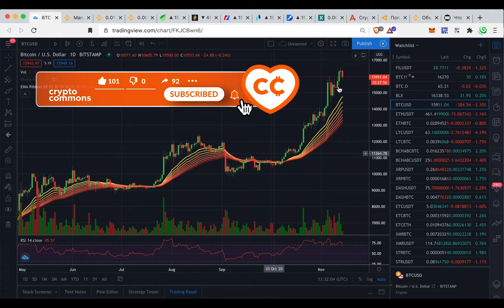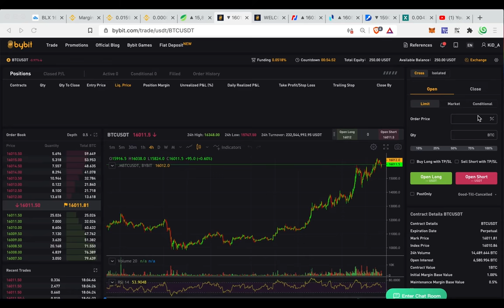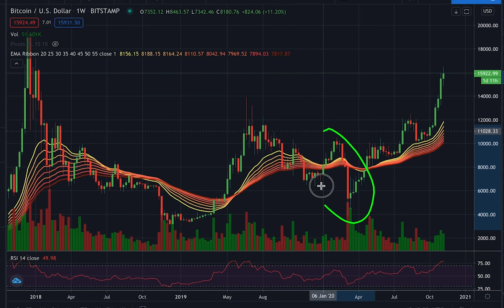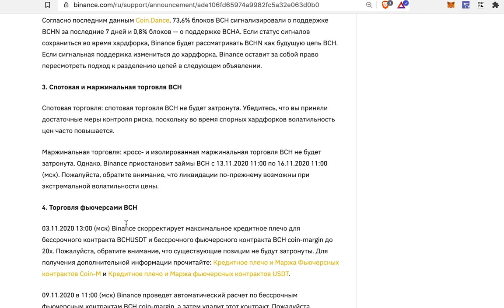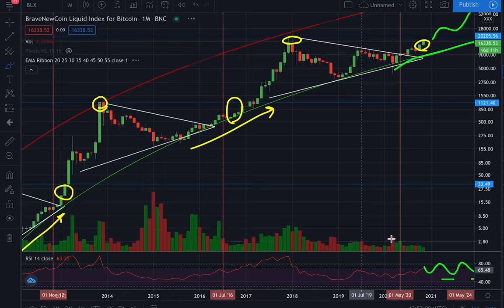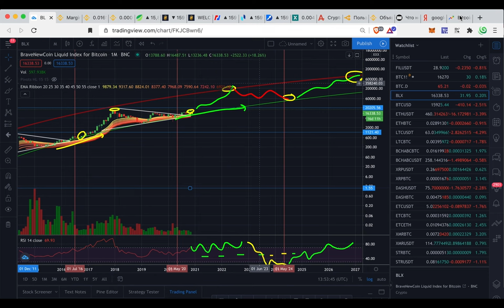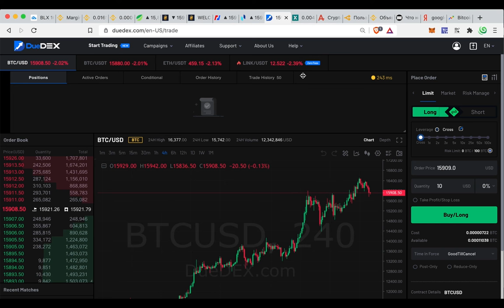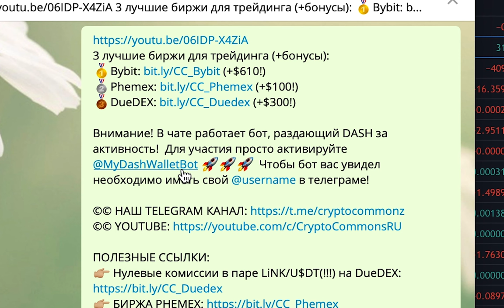БИТКОИН / ХАРДФОРК BiTCOiN CASH (BCH) / ИНТЕРВЬЮ АЛЕКС МАШИНСКИ / РАЗДАЧА DASH и многое другое...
👉🏼 НОВЫЕ $610 БОНУСЫ НА BYBIT!
 WIN$500 / USDT30%OFF
⬇️Требования к депозиту ⬇️
💰 Bybit бонус! 💰
$20 купон за любой депозит
$50 бонус за ≥  0.05 BTC депозит
$100 бонус за ≥  0.1 BTC депозит
$300 бонус за ≥  0.5 BTC депозит
$500 бонус за ≥  1.5 BTC депозит
+ дополнительные бонусы ($110) в отделе наград!

ТАЙМСТАМПЫ:
00:00 интро
08:20 BCH хардфорк
13:56 Алекс Машински интервью

BTC: 1JcJgpSHbrRwgnvLeteXNfNXxLgpDuxyMP
ETH: 0xC8b0CF755bec8155D371676D77A579D7E15fd7eD
DASH: XuhZGGGezSEqnDq5ETBkiMc4ARfS6UxQAi
LTC: LfGpGJjkcrgZV12VNnQdEx79uHgeHSS8oG